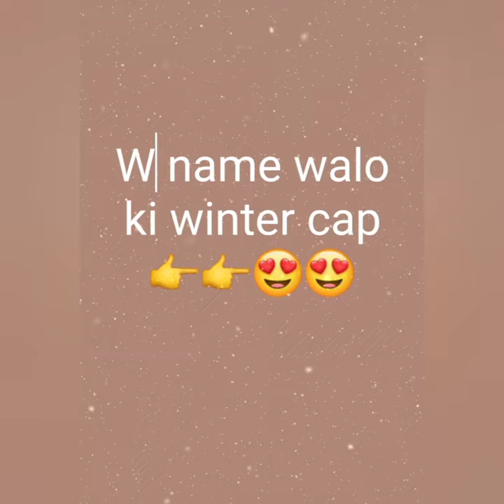All alphabet walo ki winter cap 👉👉 a/b/all alphabet 🤗🤗🤗